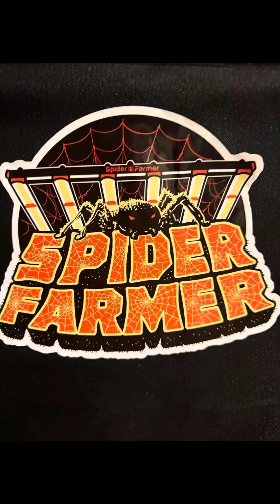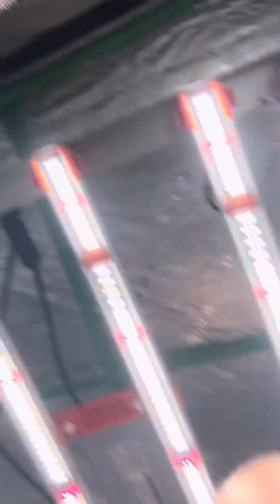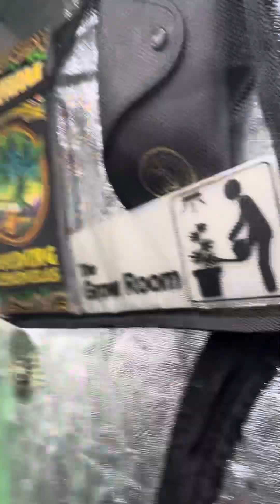Hot boxing a vivosun 4x4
Dabs in a tent